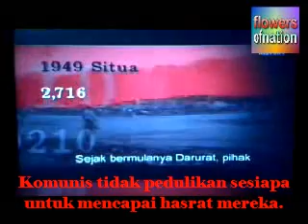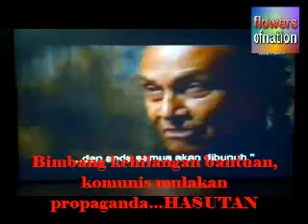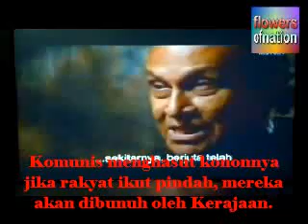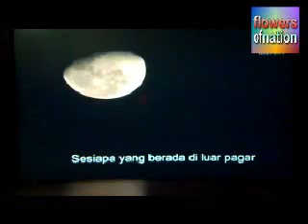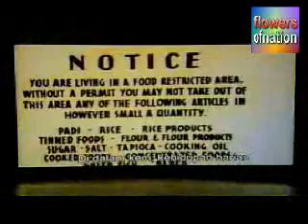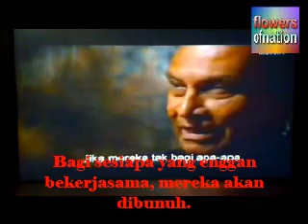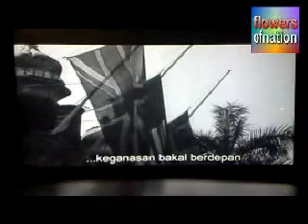The Malayan Emergency - Part 4.mp4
REPUBLIK KOMUNIS MALAYA. Itu yang dimahukan oleh Chin Peng dan Komunis. Tiada Raja-raja dan memberi kuasa penuh kepada Presiden. Pembunuhan orang awam bertambah dan propaganda hasutan semakin berleluasa.